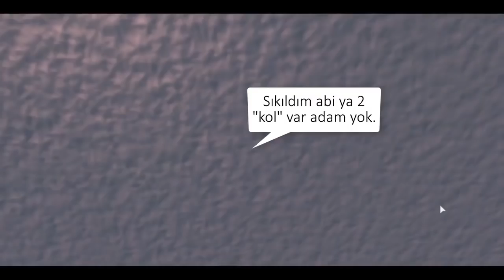"SON" - JAİLBREAK'I TÜRKLER YAPSAYDI 3 !! - Roblox Türkçe